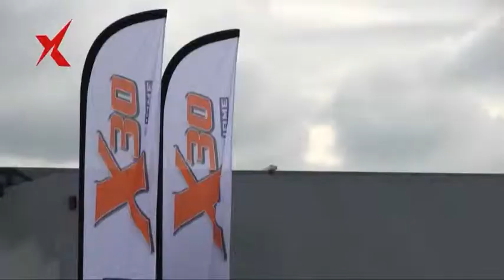TIEMPO XTREMO N° 27 (bloque 4) / ENTREVISTA A GUTY MICHELSEN, PILOTO PERUANO DE KARTS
Entrevistamos al gran piloto peruano Guty Michelsen, quien acaba de participar del mundial de Kartismo en Francia, y quién es uno de los referentes en el Perú del automovilismo. (Dirección y Producción General: Luis Cunza)
Tiempo Xtremo, todos los domingos a las 2pm vía Willax Tv, canal 36 de Cable Mágico y canal 12 de Claro Tv